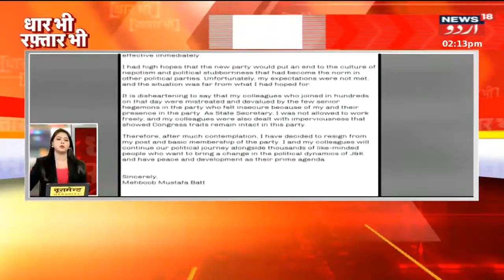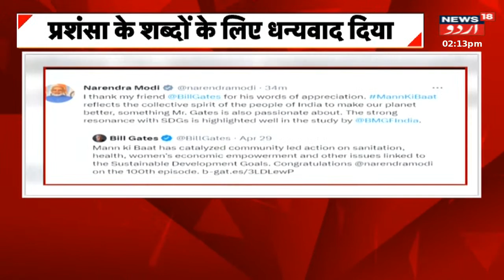Jammu Kashmir: Kaun The Sarwanand Koul Premi? Kashmiri Pandit | Top News | Breaking | News18 Urdu